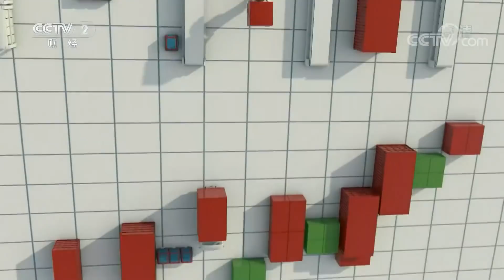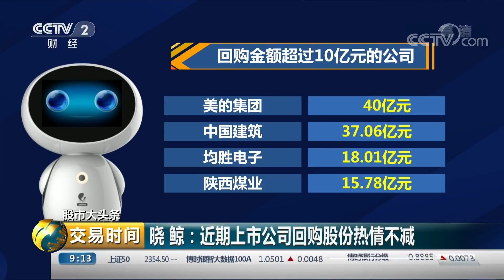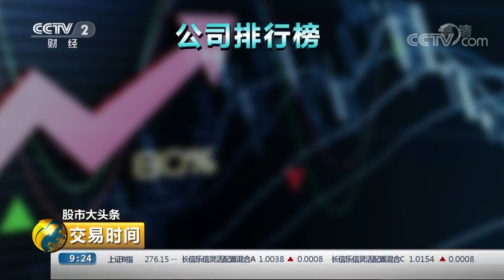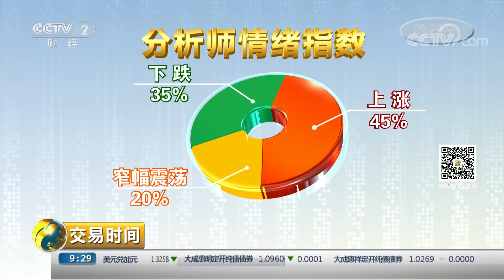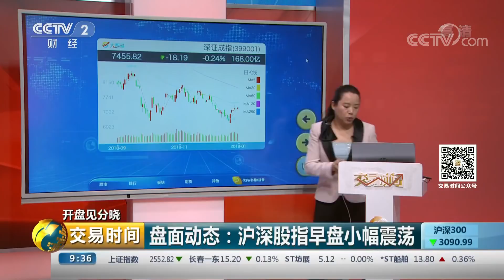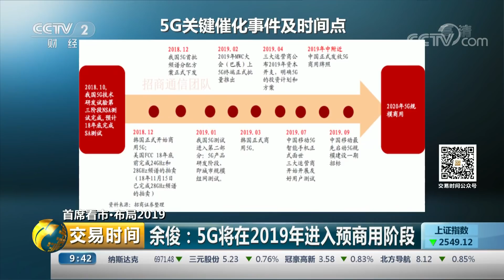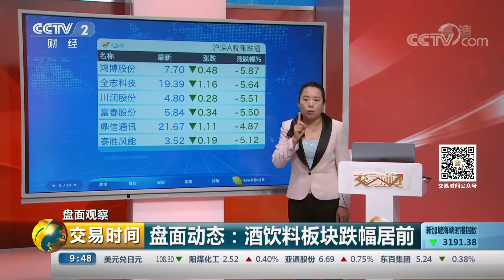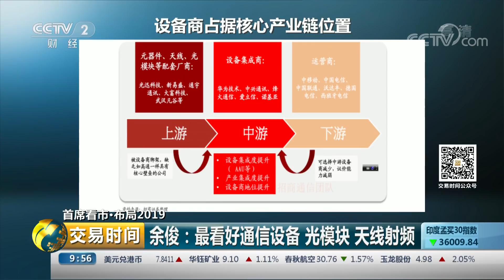《交易时间（上午版）》 首席看市·布局2019：5G元年 寻牛股 20190114 | CCTV财经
本期节目主要内容： 边看边聊：如何把握一些重点领域的投资机会？股市大头条：如何看待上市公司回购股份对市场的影响？开盘见分晓，盘面动态：沪深股指早盘小幅震荡；首席看市·布局2019：5G元年，寻牛股。